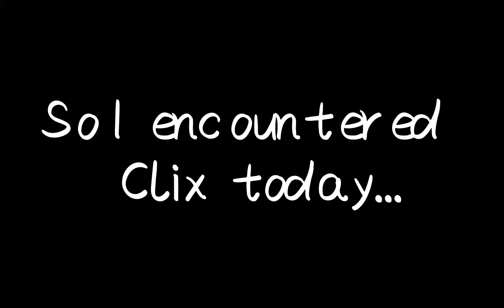So I ran into Clix in Arena ...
Looks real, is it? What do you guys think?
Running into pro´s in Fortnite Arena.

Socials!

NRG Clix
Fortnite Pro´s
Running into Fortnite Pro´s
Topandome con pros de Fortnite
Me encontre a Clix en Fortnite Arena
Mr.EzeQ vs NRG Clix